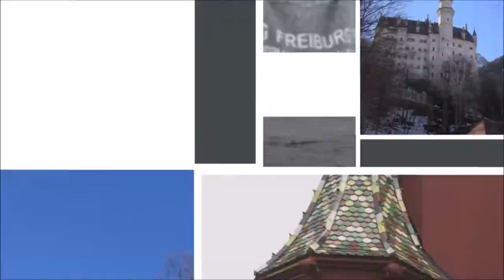Voyages en Allemagne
College Maria Casares